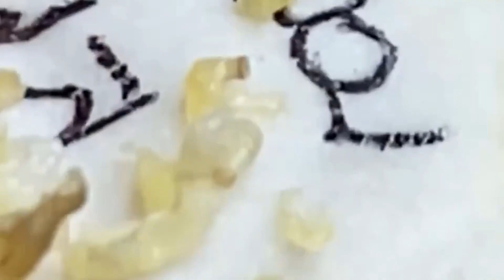When you reach the end of your rope, tie a knot in it and hang on #215